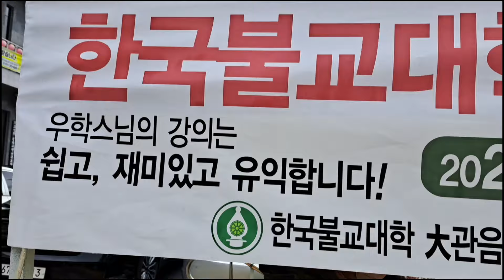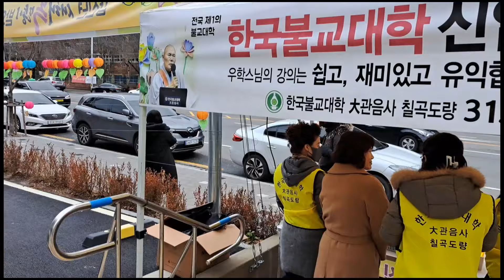한국 불교대학 대 관음사 칠곡도량 포교 봉사활동